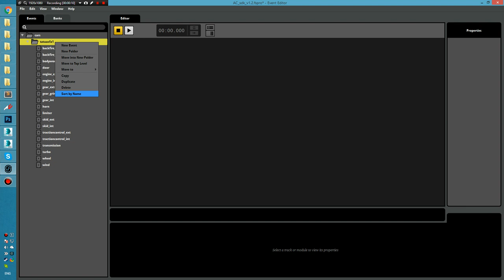Assetto Corsa - How to Change FMOD Soundbank's GUIDs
Please, don't forget to do this every time you make a new project based on Tatuus Formula Abarth example. Otherwise there are could be some problems (if two cars in one race have same GUIDs, they will be have the same sound).

Also don't forget to remove unused samples to make .bank-file smaller, but it's not that necessary.